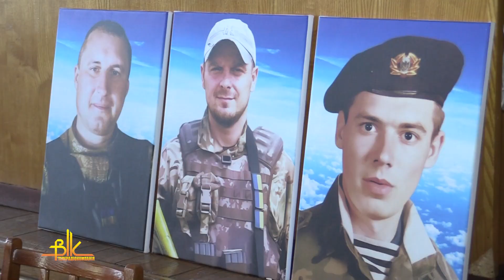Відзнаки Героям… посмертно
Миколу Борисенка, Сергія Гайдабуру та Ігоря Серебрякова – Героїв, які віддали за Україну життя – посмертно відзначено орденами «За мужність» ІІІ ступеню. Нагороди вручили сім’ям захисників на початку чергової сесії Бердичівської міської ради.